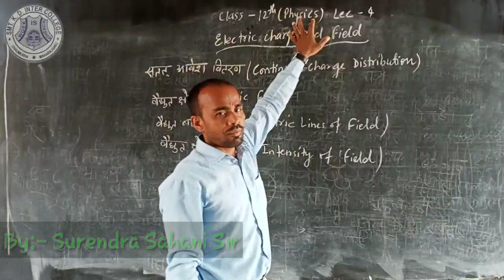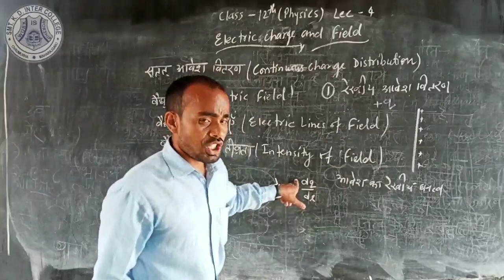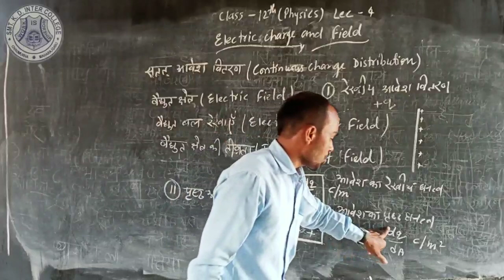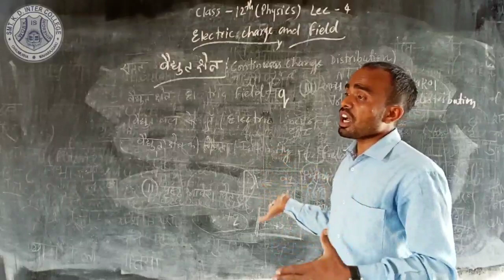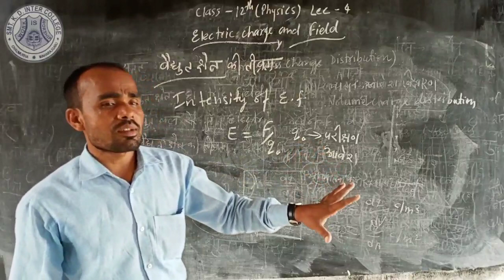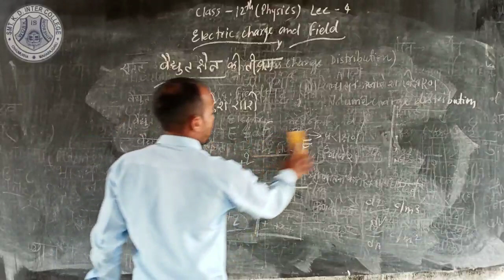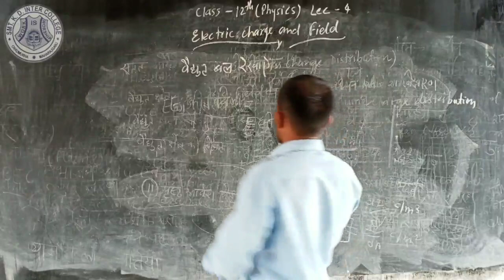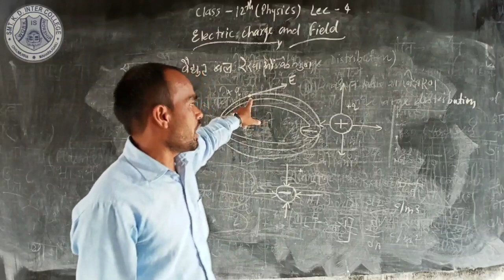12 Physics || Chapter 1 || Part 4 || By Surendra Sahani Sir